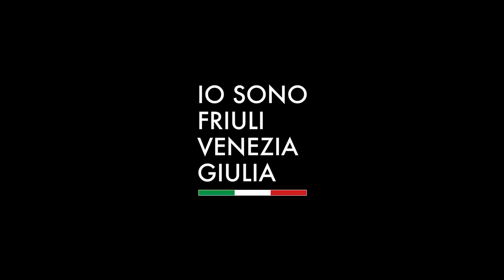Banksy - La grande mostra a Trieste